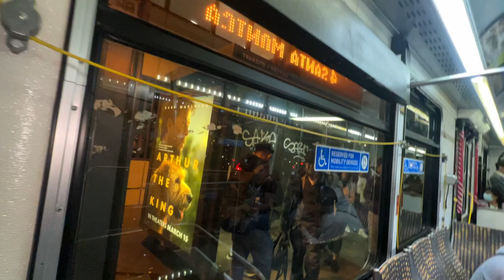Los Angeles Public Metro Bus Ride at Night - Los Angeles 2024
This video is a complete unedited, no filters raw video.  You get to see how Los Angeles public bus ride Actually looks without all the Movies and TV effects in 2024.

Hip and historic.
Downtown Los Angeles (or simply DTLA) offers big-city excitement with trendy restaurants, cultural attractions, budget-friendly shopping, and major-league sports. Easily accessible by Metro and perhaps one of the most pedestrian-friendly urban neighborhoods in Los Angeles, DTLA is being transformed by a multitude of cultural offerings such as regular art walks and street festivals, as well as innovative businesses that include indoor/outdoor markets, hip boutiques, and pop-ups. An influx of new residents has helped energize the area, and Downtown L.A.’s reemergence is also being driven by such attractions as Grand Park, an urban oasis with views stretching from the Music Center (including Walt Disney Concert Hall) to City Hall.

Start your food exploration at the reinvented Grand Central Market, originally opened in 1917, which has a bevy of artisanal food purveyors selling of-the-moment items (Belcampo grass-fed beef burgers, build-your-own ice-cream sandwiches at McConnell’s Fine Ice Cream) next to longtime vendors, like Wexler’s Deli.

Across the street, the legendary funicular Angels Flight offers riders a chance to travel up and down the hillside in old-school train cars named Sinai and Olivet—updated versions of the 1901 originals. The narrow-gauge, funicular railway became a familiar sight in classic noir films, like 1952’s The Turning Point, M (1951), and Kiss Me Deadly (1955), and later in 2016’s award-winning La La Land when the couple played by Ryan Gosling and Emma Stone ride up after eating across the street at Grand Central Market. You can ride the funicular for $1 one way.

There are plenty of places to experience the health-centered food scene in L.A. as well. Zinc Cafe & Market, which accommodates anyone with dietary restrictions, offers seating inside their window-filled dining room or in the sunny courtyard. Grab a craft cocktail at Zinc’s latest addition, Bar Mateo, housed in a 1914 barn that sits inside an olive grove. Round out your dining excursion at Little Damage, a soft-serve ice-cream spot offering black (charcoal) ice cream and unique flavors such as Unicorn Tears or Fresas Con Crema (don’t miss the photo booth!).

The Arts District of DTLA is thriving, with museums, galleries, and cultural attractions galore. Don’t miss The Broad, the honeycomb-facade museum that houses 2,000 pieces of modern art by artists such as Andy Warhol and Roy Lichtenstein. Recently relocated from Santa Monica, the Institute of Contemporary Art, Los Angeles features colorful and provocative exhibits, often from lesser-known but truly inspired international artists. Regular events offer one-of-a-kind opportunities to learn about the history of famous painted signs you can spot in L.A. Stroll the Arts District Co-Op, a warehouse-turned-small-business emporium with vendors selling handmade jewelry, screen-printed T-shirts, vintage denim, and drag queen-inspired looks straight from RuPaul’s runway, or browse the crazy cool wall displays and a labyrinth of books at The Last Bookstore.

Events, nightlife, and live music give DTLA an energetic vibe. Crowds flock to the sports and entertainment combo of Staples Center and Microsoft Theater L.A. LIVE, where you can also see music artifacts (Elvis’s sheet music, Michael Jackson’s glove) at the Grammy Museum. And Grand Avenue, true to its name, is the city’s cultural hub, thanks to the Los Angeles Philharmonic performances at the spectacular Walt Disney Concert Hall and the sandstone-clad Museum of Contemporary Art (MOCA).

LINKS.
Film this video with GoPro 7 black;